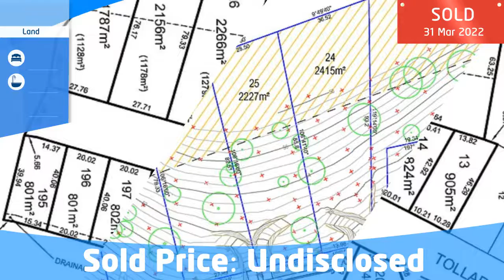194 Tollard Drive, Rokeby TAS 7019 - Property Sold By Owner - noagentproperty.com.au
GOOD SIZED BLOCK OF 1787M2 WITH VIEWS OVER THE BAY AND SALTMARSH.

 North Bay Estate  - 194 Tollard (Lot 28) is a larger sized  block of 1787m2 with a building envelope of 1128m2 which offers plenty of room for your new dream home. This is zoned low density residential.

Stunning water views over the Saltmarsh and Bay to be captured along with great rural views.

This block is very economically priced – slightly smaller than others but still much larger than the average size block.

Dimensions:
27.76 frontage x 80m (approx.) length, offering plenty of width across to maximise the number of windows to take in the views.

Low Density
At the rear the, 35 metre deep fuel reduction zone provides a buffer between the North Bay residences and the native bushland on the hill face above.  This design provides a "backyard" area of light native vegetation, with a parkland feel. Many trees can be kept but with reduced density of understory plants.  If you like native plants and birds, then this is ideal for you.

All this plus great views over the bay and saltmarsh at the mouth of the Clarence Plains rivulet and still less than 15 minutes from the city of Hobart.

Take advantage of historically low interest rates and government grants for new builds.    Now is the time to secure your future.
FIRST HOME OWNERS GRANT (FHOG) - TASMANIA

The Tasmanian Government is offering a FHOG of $20,000 to eligible persons until 30th June 2022.

Enquire today.